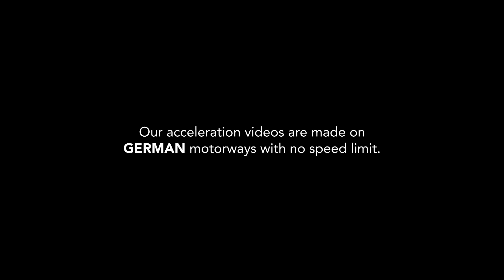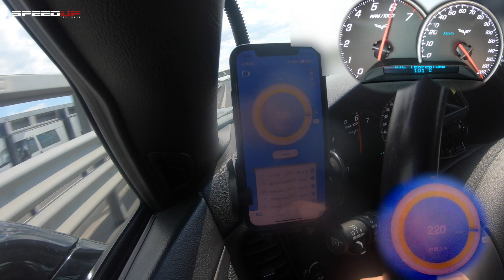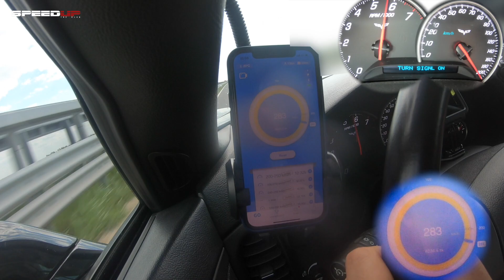CHEVROLET CORVETTE C6 | Z06 BODY | TUNING 470PS | ACCELERATION & TOP SPEED | TEST | 100-200 | DRAGY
CHEVROLET CORVETTE C6 6.0 | 2007 | Z06 BODY | TUNING 470PS  (ORIGINAL 400PS | ACCELERATION & TOP SPEED | 0-100 | 0-200 | 0-300 | 100-200 | 1/4mile | DRAGY TIME | SPEED TEST | CAR SOUND | EXHAUST SOUND | GERMAN AUTOBAHN | NO SPEED LIMIT | SPEEDUP!